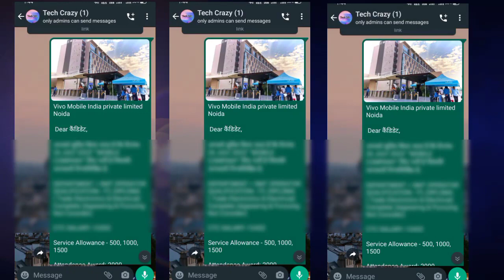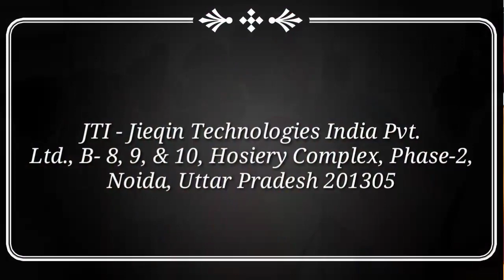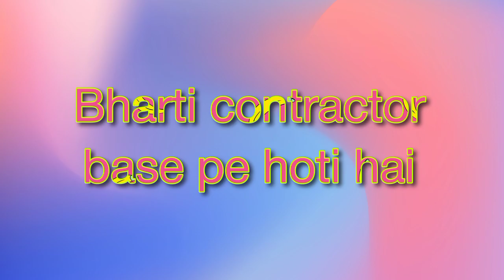भर्ती है JTI Private Limited Noida hiring है New कंपनी me Boys एंड Girls की Salary 15000 To 18000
Tech Crazy me Aap Sabhi logo Ka Swagat hai i Hop Ki Aap Sab Badhiya honge 🤗🤗

ITI Job With Original Documents Silayi Karigar Noida me job 2023 ITI jab in Noida HCI Technologie Bharti 17th october Greater Noida ITI Vacancy 2023 Export company Export Press Man Salery Job vacancy Job Tech Crazy karna huwa Asan 12th Pass Job Vacancy Noukari Noida Khy Job 2023 Greater Noida girl jobs Video Stiching Workers Job in Noida Jobs Vacancy hai Jobs Noida Jobs Tech Crazy video New LatestJobs Job kaise milta hai Karigar Requirements Stiching Karigar Noida Noida me Jobs Interview jobtoday Bpo